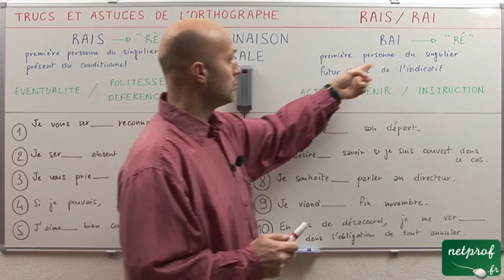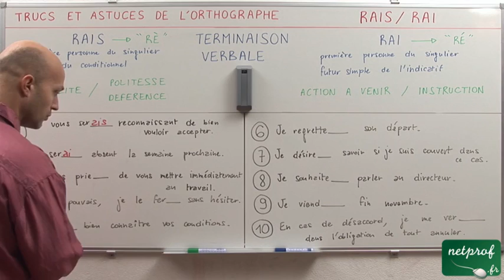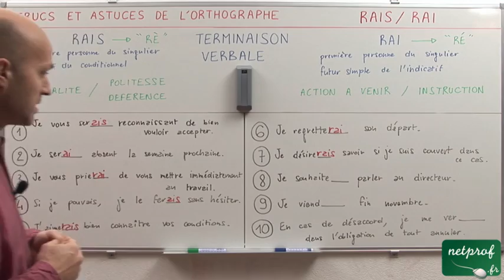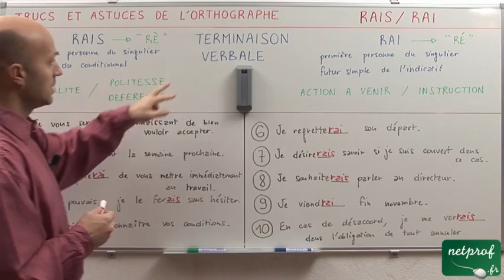"rais" ou "rai"